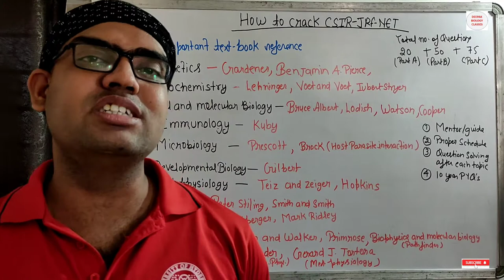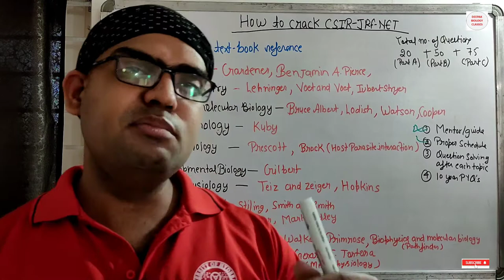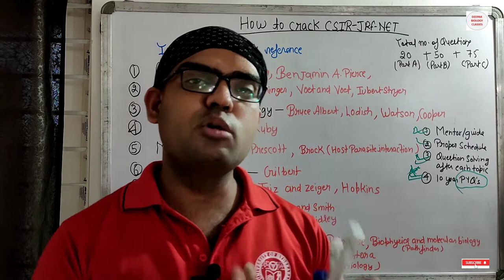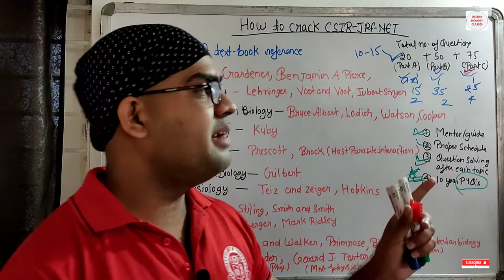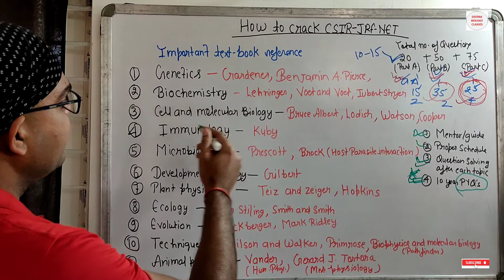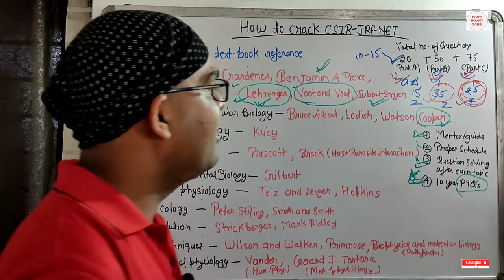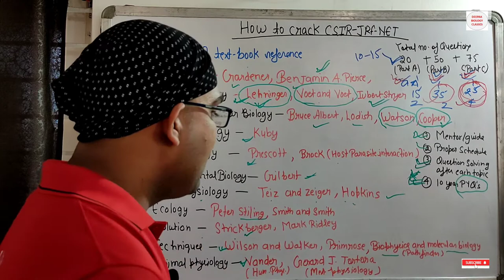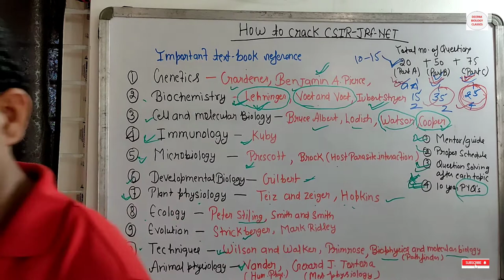How I qualified CSIR-JRF-NET II Reference Text Books II Strategy and Tips 2 qualify in first attempt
In this video tutorial, I have discusssed my experience that how i qualify CSIR-JRF-NET and also i told you the strategy and tips which you need to follow to qualify in the very first attempt. Along with that i also discussed about the reference text books which you need to follow..